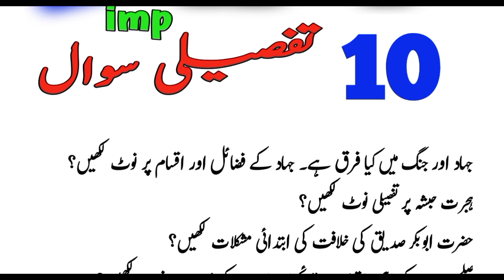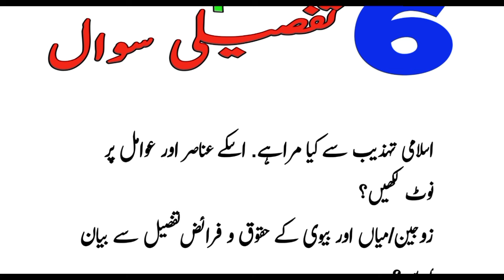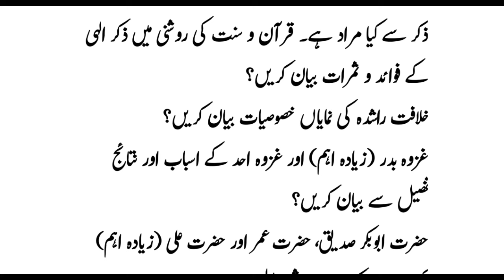1st year Islamiat Elective/ikhtiari Guess 2025|11th FA Islamic Studies 6 important Long|1 Day Plan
1st year Islamiat Elective/ikhtiari Guess 2025|11th FA Islamic Studies 6 important Long|1 Day Plan

12th FA Arts:Islamiat Ikhtiari/Elective Guess & Scheme 2025|1st year Islamiat ekhtiari imp S.Q L.Q

12th Islamiat Ikhtiari/Elective solve MCQs Guess 2025-1st year Islamiat ikhtiari v.imp Objective

1st year/12th Islamiat ikhtiari Solve important Questions 2025-Class 12 Isalmiyat ekhtiari Guess

1st year Islamiyat Ikhtiyari Guess Paper 2025-Islamiat elective-12th class
اسلامیات اختیاری گیس پیپر
Guess Paper 1st year Islamiyat

12th Islamiyat Elective Guess Paper 2025 for all Punjab boards-دہم آرٹس اسلامیات اختیاری گیس پیپر
12th اسلامیات اختیاری گیس پیپر

12th class Islamiayt elective guess paper 2025
12th islamiat ekhtiayri guess paper 2025
12th Islamiyat elective Guess paper for all punjab boards
دہم آرٹس
12th اسلامیات اختیاری گیس پیپر
bcpm science 10th arts guess
carry shine
dear students
Islamiyat ekhtiyari Guess class 10
bcpm
arts subject guess 2025
islamiayt elective Guess according smart syllabus
Islamiyat elective Guess lahore multan board
10th arts elective subjects guess
arts guess
1st year Education Guess paper 2025
12th class Education Guess 2025
FA Part 1 Education Guess 2025
12th education full book solved guess 2025.education important short questions Guess class 12
Education important long questions guess class 12
Education
guess arts subjects 12 class
12th class FA elective subjects guess 2025
12TH EDUCATION GUESS BISE LAHORE

1st year Islamiyat ekhtiyari  guess lahore board,
1st year Islamiyat ekhtiyari  guess sahiwal board,
1st year Islamiyat ekhtiyari  guess rawalpindi board,
1st year Islamiyat ekhtiyari guess faisalabad board,
1st year Islamiyat ekhtiyari guess dg khan board,
1st year Islamiyat ekhtiyari guess gujarawala board,
1st year Islamiyat ekhtiyari guess bahawalpur board,

1st year Islamiyat ekhtiyari Guess Paper 2025
12th Islamiyat ekhtiyari Guess 2025
Islamiyat ekhtiyari guess paper class 12
12th Islamiyat ekhtiyari guess for all boards
1st Islamiyat ekhtiyari guess for punjab boards
Islamiyat ekhtiyari guess FA Part 1
Islamiyat ekhtiyari guess